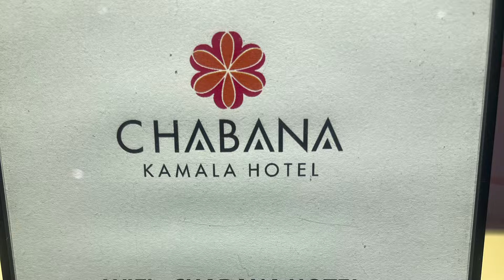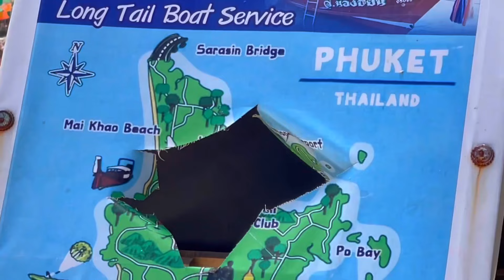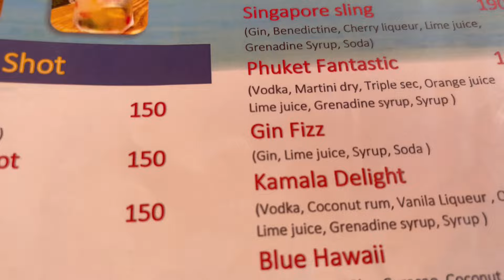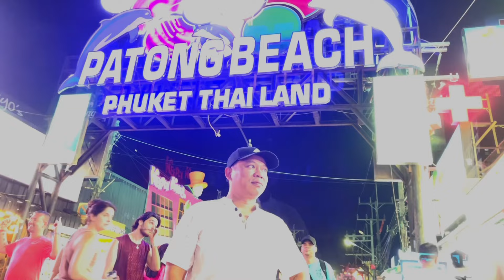Amazing Phuket Part. 1 ,ဖူးခက် အပိုင်း ၁ Thailand , Best Beach And Night Life with Relaxing music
In the beginning of the holiday season, we travel to Phuket, Thailand, via a two-hour flight from Bangkok International Airport to Phuket Island.Phuket is the largest island in Thailand. It is situated in the Andaman Sea in southern Thailand. The island is largely mountainous, with a mountain range running from north to south across the west. The Phuket mountains comprise the southern end of the Phuket mountain range, which extends 440 kilometres (270 miles) from the Kra Isthmus. Kamala Beach, Patong Beach, and Bagalar Walking Street all have vibrant nightlife.
Part two will have more beach and a large Buddha...Enjoy and se ya.